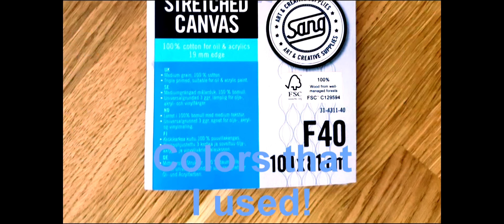I am Strong and Fearless !!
I painted a character, THE GIRL or THE WOMAN, who is strong, not afraid of the dark or any bad situation and knows how to live and control her own life!!

She can be your mother, wife, sister, etc.

Note: I forgot to film the girl part while painting!